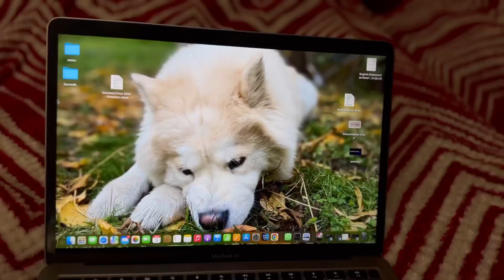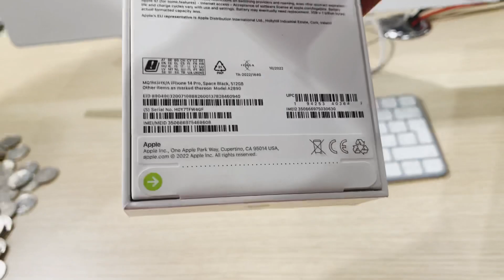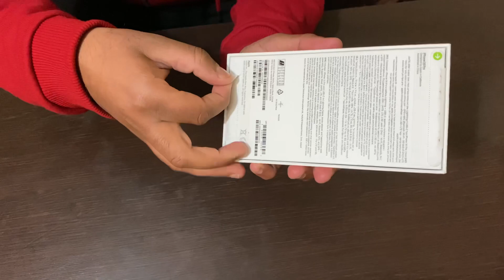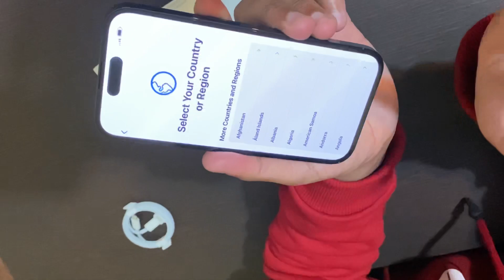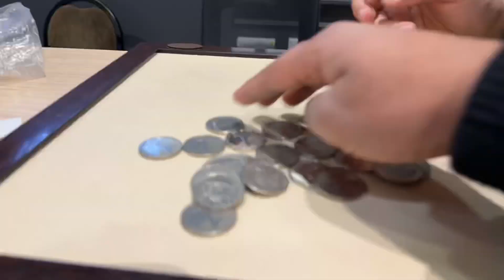Buying IPhone 14 Pro with coins 🤑🤑 | Goruboy Vlogs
HII GUYS IN THIS VIDEO I AM GOING TO BUY IPHONE 14 PRO WITH COIN 😍😍

What was your favorite part do comment.